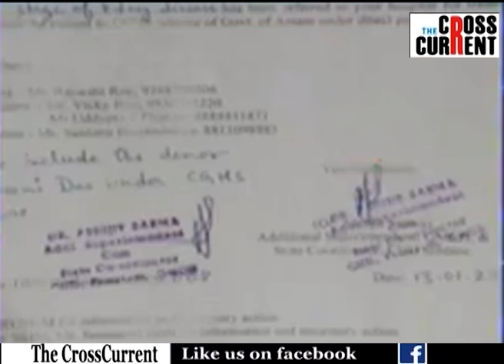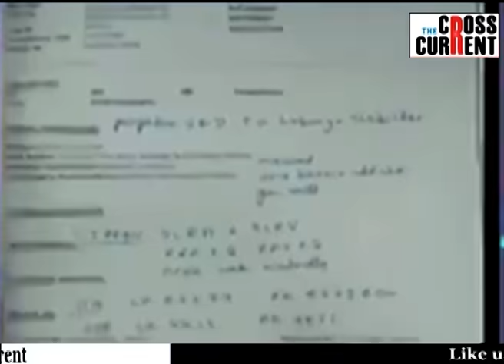কিডনী বিচাৰি ধৰমতুলত চলিছিল পোষ্টাৰিং। ক'ত আছিল স্থানীয় বিধায়ক পীয়ুষ হাজৰিকা?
'কিডনী দিব নোৱাৰ-লিভাৰ এটুকুৰাকে দে' - এনে অমানৱীয় ঘটনাৰ বলি হ'ব লগা হ'ল কিয় পীয়ুষ হাজৰিকাৰ সমষ্টিবাসীয়ে?